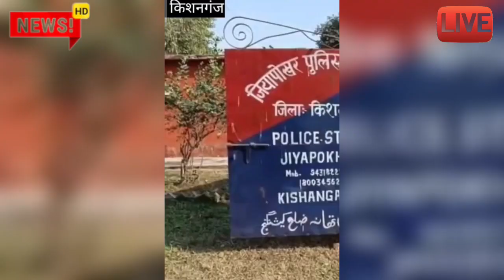पुलिस वाला हुआ फरार 2 मिनट पहले अभी आई आज की बड़ी खबर ताजा समाचार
Viral video
viral khabar
Etawah news
Bhilai durg today news
Lucknow today
Kanpur Uttar Pradesh news
today samachar
mukhya samachar 2023
latest update